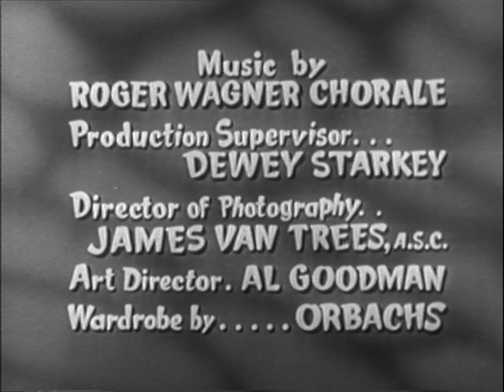I Married Joan | S3 | Ep5 | Bombay Duck | Joan Davis | Jim Backus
Joan has started taking night classes at secretarial school. She had assured Brad it won't interfere with her housework but when he invites a fellow judge to dinner Joan finds herself trying to prepare a duck at her desk.

Cast: Joan Davis, Jim Backus, Geraldine Carr, Beverly Wills
Director: Ezra Stone, Marc Daniels